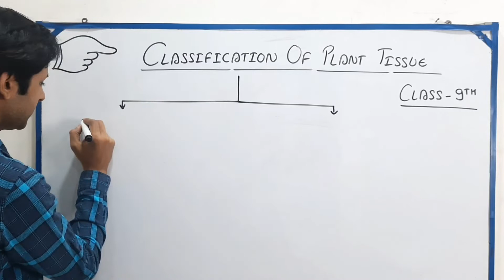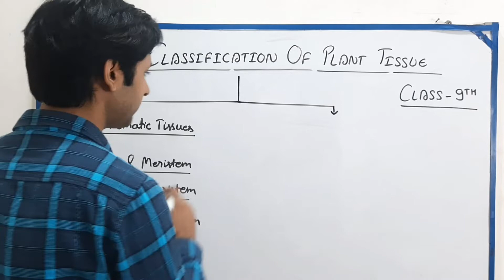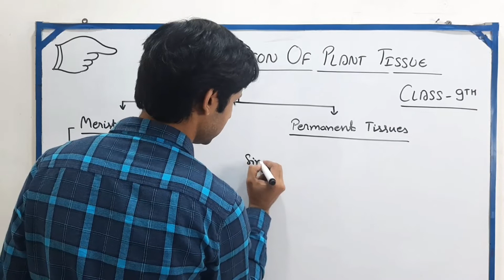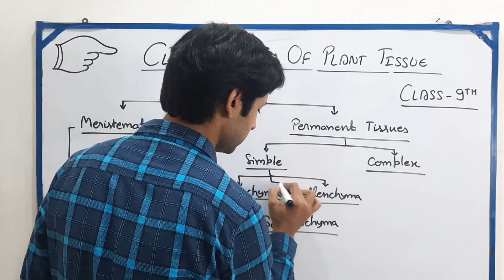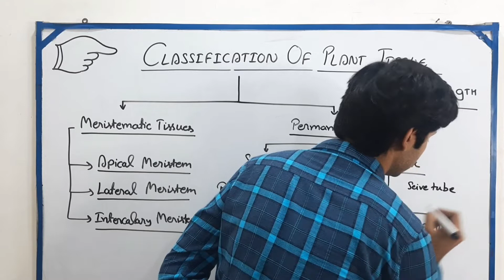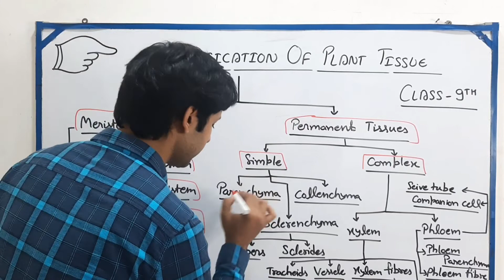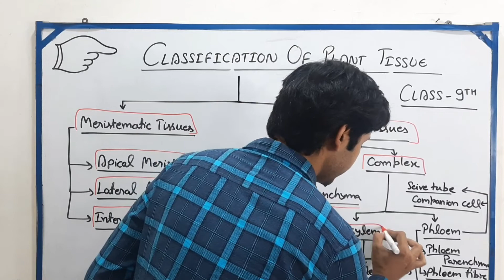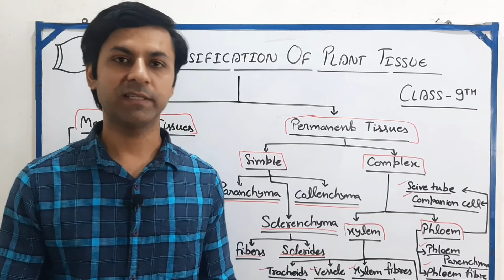Tissue chapter class 9 | plant tissue class 9 | class 9 science chapter 6 | By Tushar Sir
About:
Science world: Our YouTube channel is one stop target for those who think in capturing and winning the difficulties.